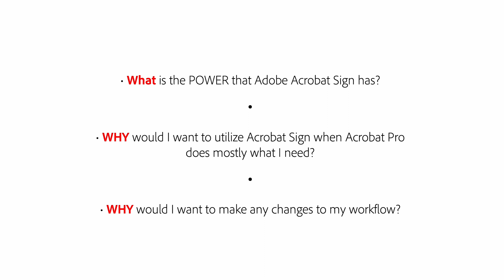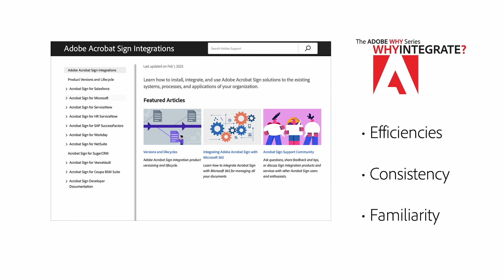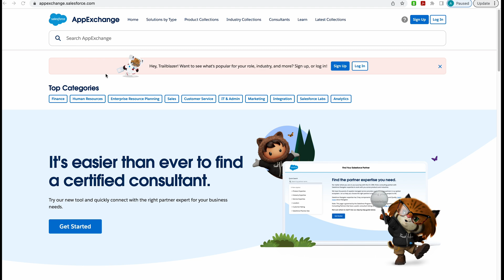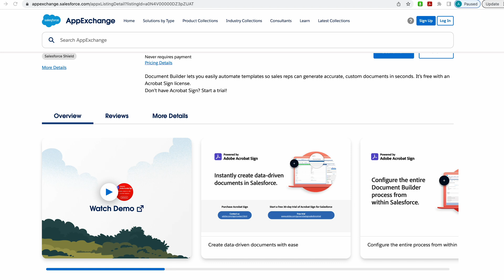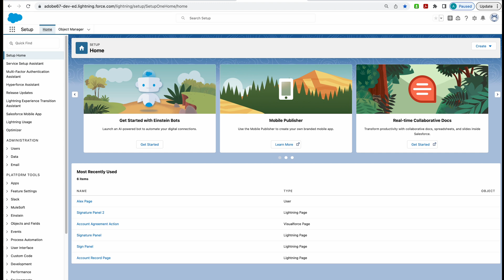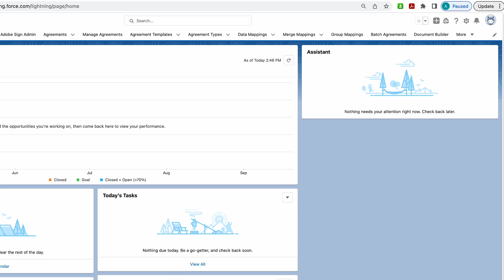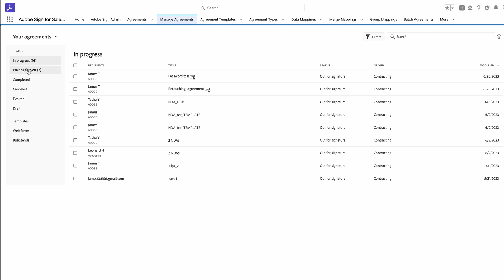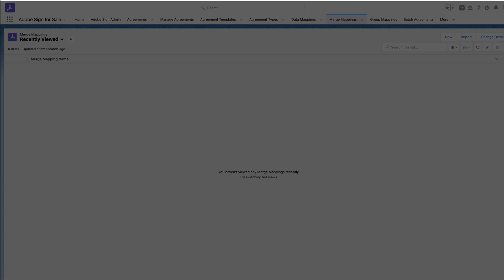The Adobe WHY Series #7 - Why Integrate? - Salesforce Set-Up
Watch this video to learn how easily set up the integration between Acrobat Sign and Salesforce.